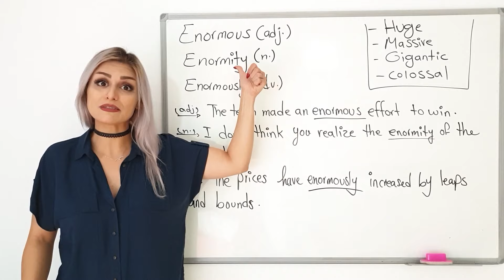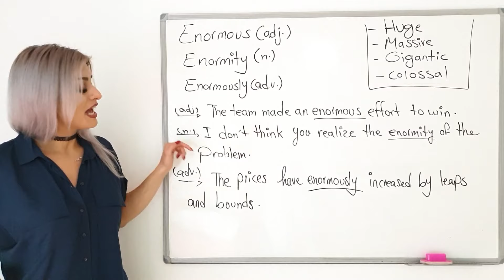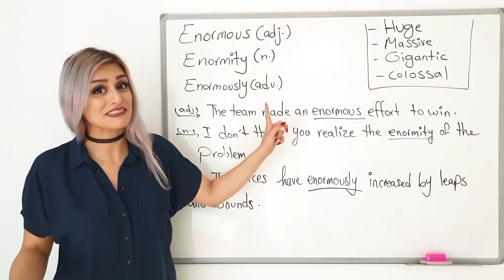۵۰۴ کلمه ضروری انگلیسی با پریا - Enormous || کلمات و لغات لازم برای انگلیسی پیشرفته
کلمه Enormousاز مجموعه 504 واژه ضروری انگلیسی
504 Absolutely Essential Words
این مجموعه شامل آموزش ۵۰۴ واژه ضروری انگلیسی که از جمله پرکاربرد ترین کلمات در امتحانات آیلتس تافل و GRE می باشند
مدرس پریا اخواص

انگلیسی
انگلیسی حرف زدن
یادگیری انگلیسی
learn English